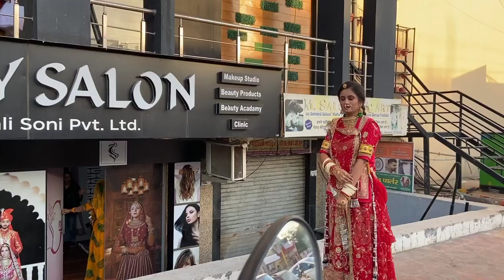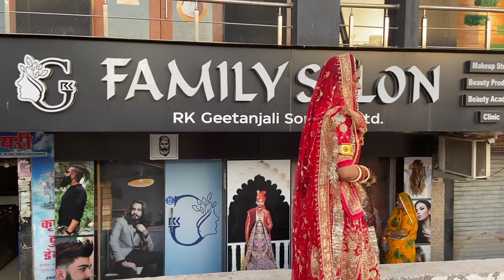my first YouTube collaboration 🤗 | tharkajayka | Kavita choudhary 😊| Barmer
Hello everyone
my name is Kavita choudhary and I welcome you all to my channel which is"Thar ka jayka".

This is my first collaboration in YouTube.
i hope you enjoyed watching this video and if you do then please consider subscribing to my channel and don't forget to like, comment and share the video,do press the bell icon to get notified whenever I upload a new video on YouTube.

thankyou 😊